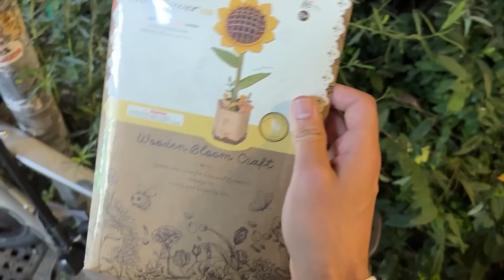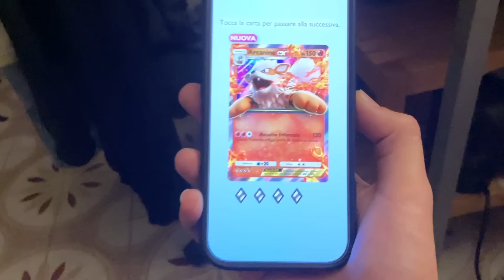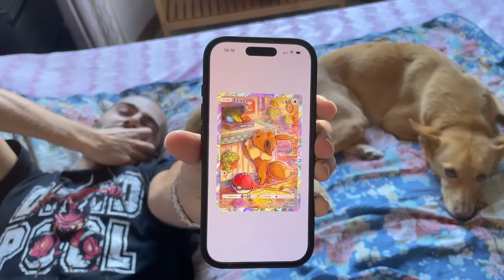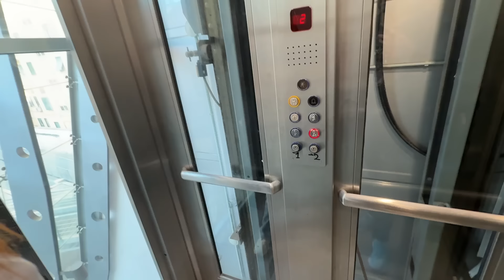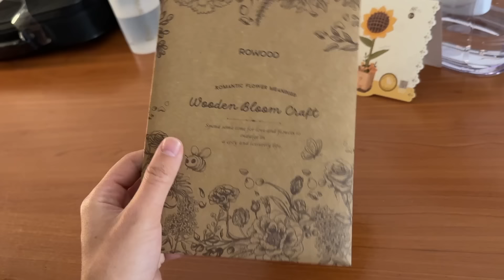Vado a Roma a trovarla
Vlog settimanale #136 (28 Ottobre - 3 Novembre)

-SE VOLETE MANDARMI QUALCOSA:
theSHOW
Via Edolo, n.26
20125, Milano